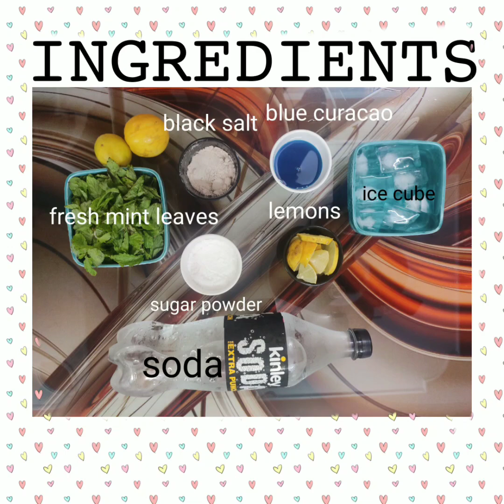How to make Mint Mojito | blue lagoon at home | refreshing summer drink| by basicmasalawithmasti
cool and refreshing drink , a quick and easy drink recipe to cut down the summer heat and makes you feel fresh

ingredients
fresh mint leaves
powdered sugar
lime/lemon juice
ice cubes
black salt
blue curacao syrup

regards
pinki